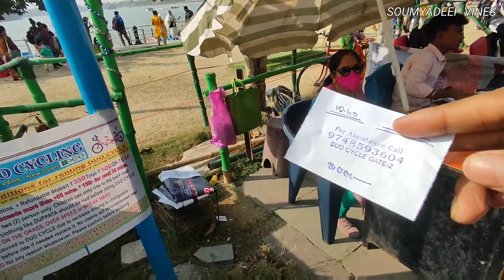ইকোপার্ক || Eco Park 🎡 Eco park Full Tour Guide Vlog || Eco park 2023 || Eco Park New Update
BUS FROM HOWRAH -
AC-12 , S12 , 215A
Bus From sealdah - 260, S12
UPTO TECHNOPOLISH/ NEW TOWN BUS STOP.
FROM HERE YOU CAN GET MANY BUS FOR  ECO PARK.
HOWRAH TO NEWTOWN - 1 HOUR
NEWTOWN TO ECO PARK - 15 MUNITE

Toy train ride Eco park -

 • ইকোপার্কে টয়ট্রেন...

Mother wax museum -

 • Mother Wax Museum...

Japanese forest -

 • Japanese Forest i...

Banglar Gram -

 • বাংলার গ্রাম ইকো ...

Eco park Cafe Ekante booking number :
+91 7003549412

New Town Eco Park (Bengali: প্রকৃতি তীর্থ; Prakriti Tirtha) is an urban park in Rajarhat, Kolkata and the biggest park so far in India.
The park is situated on a 480 acres (190 ha) plot and is surrounded by a 104 acres (42 ha) waterbody with an island in the middle.

Tuesday to Saturday = 1:30 pm Noon. to 7:30 P.M.

Park entry and Ticket counter close at 07:30 P.M.

Gate Entry charge is Rs 30/-.

Toy train - Rs. 150 per person

speed Boat on water- Rs. 100 per person

seven Wonder - Rs. 30 per person

Gate no.1

rabi aranya
Eiffel tower
japanese forest

water sports
Toy train
boat ride
artist cottage
rose garden
musical fountain
terracotta temple

mist garden
Mask garden
Bamboo garden
ghum station
tea lounge
butterfly garden

children's park
seven wonder

Your Quary 👇👇👇

ecopark
ecopark Kolkata
ecopark newtown
what is eco park
ecopark 2023
ecopark new update
ecopark Kolkata 2023
eco park
indias biggest urban park
urban park
eco park
eko park Kolkata

Places of interest:

Thailand Mask at Mask Garden

Musical Fountain at Eco Park ...

Roses blooming in the rose garden during winter

Model of a book showing one of Tagore's poems in Bengali

Replica of a temple from Bishnupur at the Eco Park

Bell at Eco Park

Walkway through the rose garden

Waterbody at Eco Park

Gaming_Zone

Amphitheatre

Eco tourist cottage, Glass House on "SABUJ SATHI"
"Sabuj Sathi" is the name of an Island. This island is in centre of the huge lake of Eco Park. Its area is 7 acres. It can be accessed only by boat. This is an uninhabited island. On this Sabuj Sathi Island a glass house has been built. All four sides of this 2,800 square feet building is made of glass. The 360° view of the Eco Park across the lake through the glass walls is extensive. There are three open-air viewing galleries, green lawn and paved pathways in the island. More than 100 persons can assemble in Sabuj Sathi Island and glass house and its surroundings for official, corporate or family programmes. Wedding / Birthday parties, product launches and brand promotion can be done in a tranquil environment that is possible only on the zero populated island like Sabuj Sathi in Eco Park.